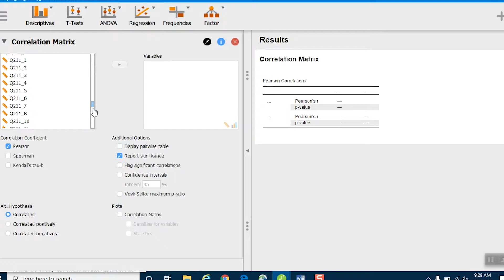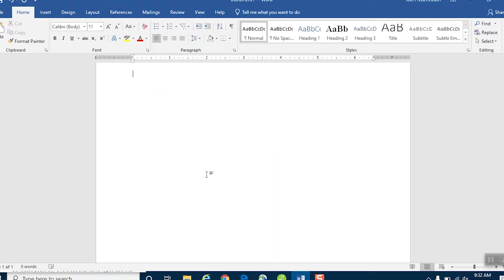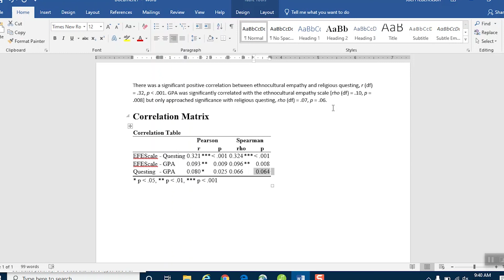Pearson Correlation in JASP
Joel Frederickson, PhD, Professor of Psychology
(2019, August 9) This video provides examples of how to run a Pearson correlation coefficient in JASP, including how to interpret the results. An example of how to write up the results in APA style is also provided.

PSYC335 Introduction to Statistics
Social and Behavioral Sciences
CAPS
Psychology (B.A.)
Pearson correlation, JASP, APA style, writing up results, statistics